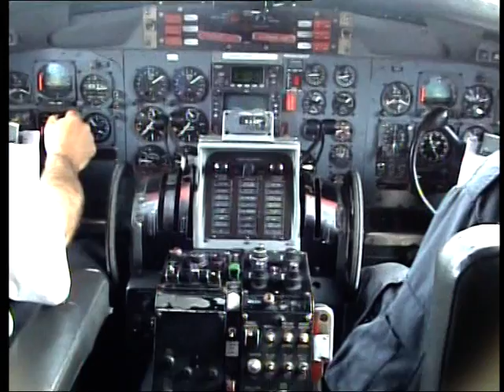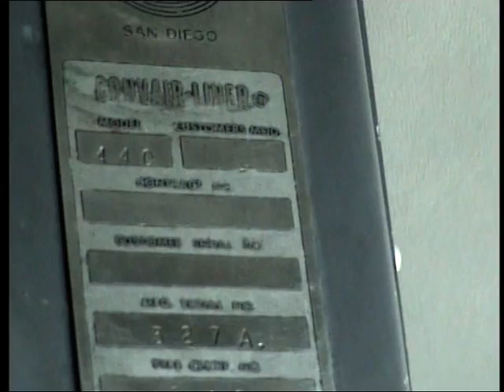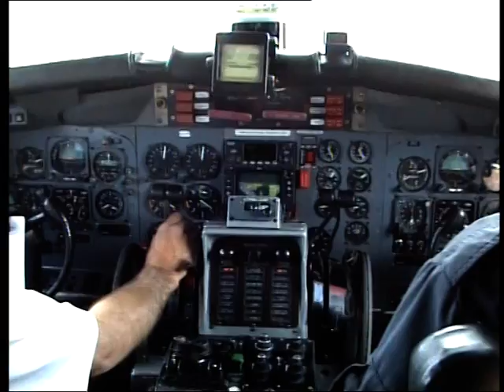Air Chathams Convair 580 flight (from the cockpit)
Flight from Auckland to Napier with Air Chathams 55 years old Convair 580 ZK-CIB.
Cockpit view (thanks to the crew).